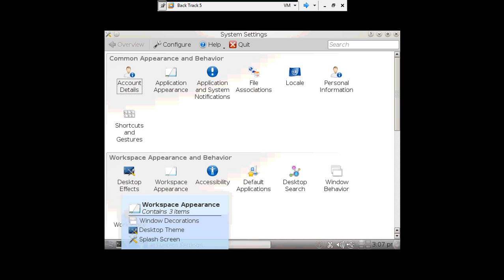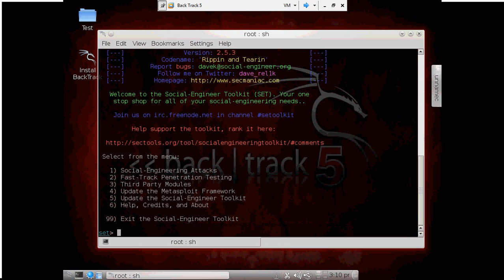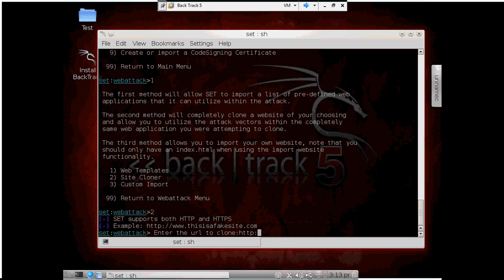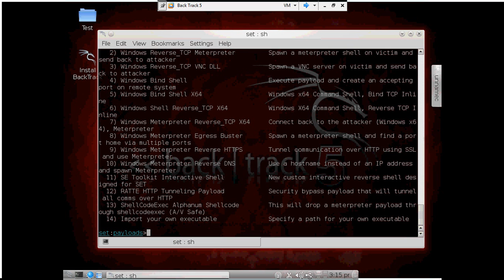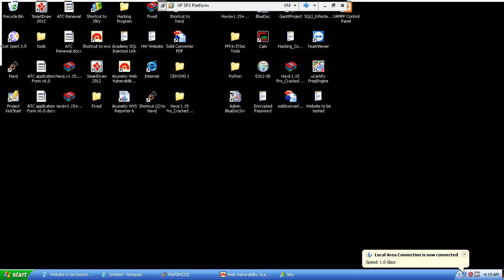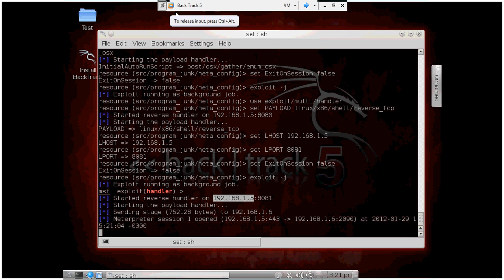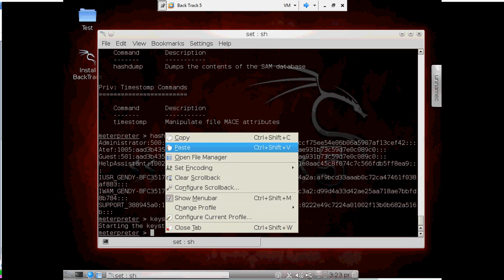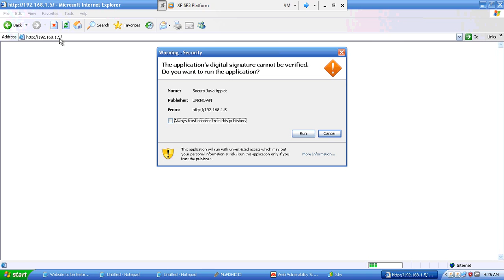الاختراق باستخدام الهندسة الاجتماعية - المحاضرة الاولي SET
للمزيد من الدورات